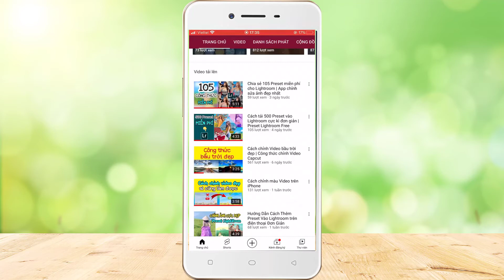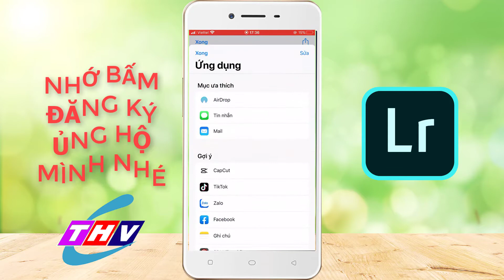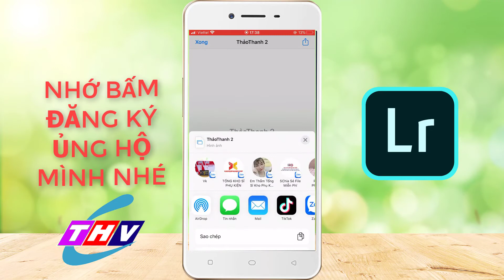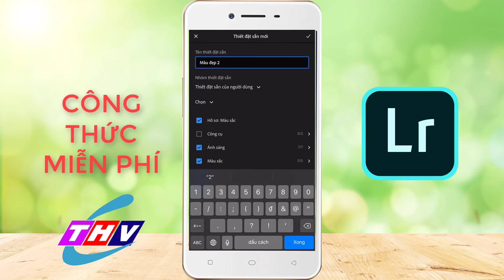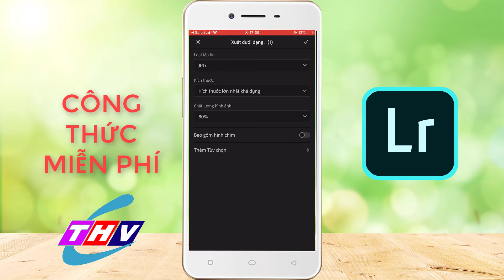Cách tải công thức màu về điện thoại iPhone cực dễ | Presets Lightroom Miễn phí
Preset miễn phí cho Lightroom, chỉnh sửa ảnh đẹp nhanh và miễn phí, hy vọng có ích cho các bạn
Cảm ơn các bạn
Cách thay đổi bầu trời,
Cách thay đổi màu bầu trời,
Thay đổi màu bầu trời,
Phần mềm thay đổi bầu trời,
ứng dụng thay đổi bầu trời,
Chỉnh màu video iphone,
Cách chỉnh màu video,
Chỉnh màu cho video trên iphone,
Sửa màu video trên iphone, Presets Lightroom Miễn phí